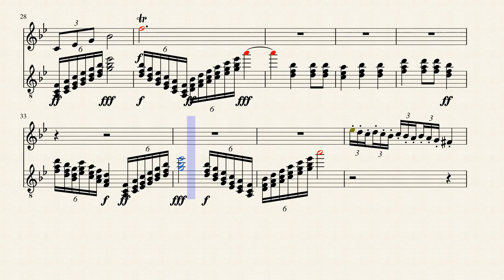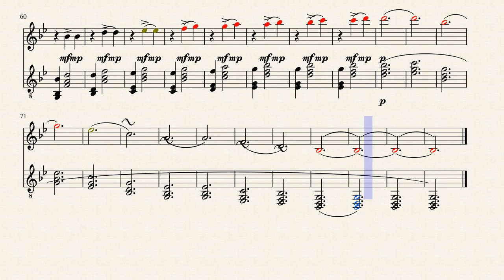Original 2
This is my second composition.